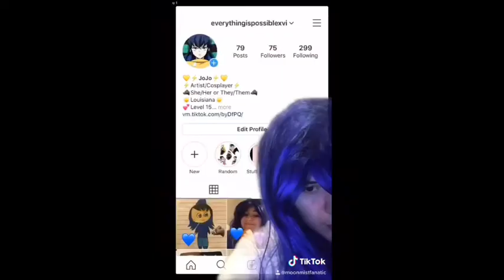Pango TikTok Compilation 🐜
Since I am currently on an indefinite hiatus from TikTok, I decided to make this compilation with all of my videos in my Pango cosplay! I'm not sure when I'll be back, but I know I'll be back by when I get my Freya cosplay